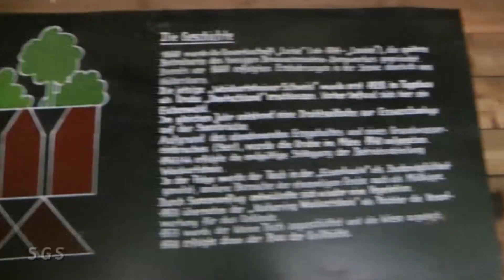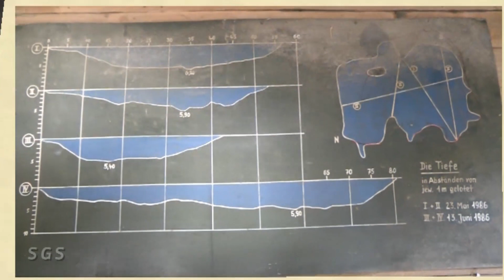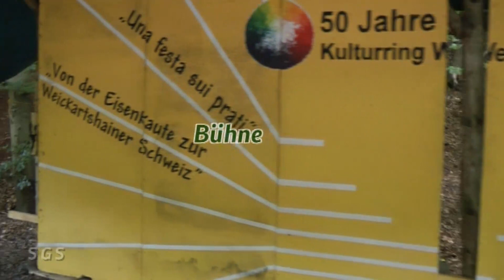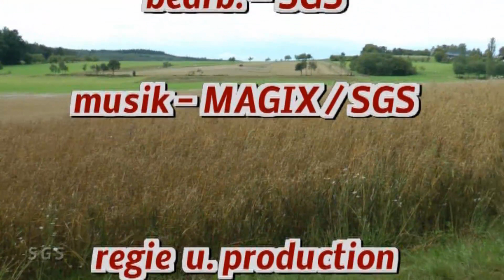EISENKAUTE - 2011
Die Weickartshainer-Schweiz in Hessen bei Grünberg-Weickartshain
ca. 15 min. - -  S G S - film - 2012
Hinweis : die musik ist von MAGIX VIDEO MX und ist Frei nutzbar
                info von MAGIX.de